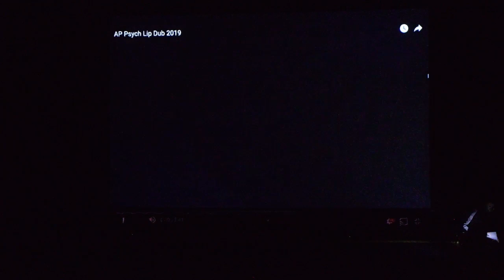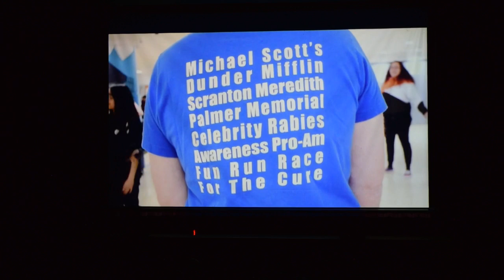Central Peel SAC's Spring Talent Show 2019!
Didn't get to buy out for the talent show? DON'T WORRY!

Film Club is proud to present live coverage of CPSSSAC's Spring Talent Show!